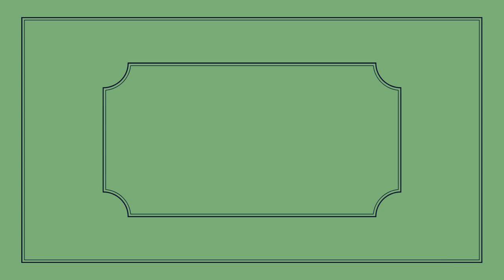Michelle Miller Fine Art & Photography - Fungi, Lichen and Nature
A selection of digital photography by Michelle Miller, includes Fungi and Lichen photographed in Tasmania including the Cradle Mountain area and other national Wildlife park areas.